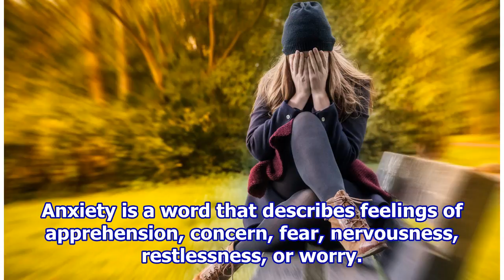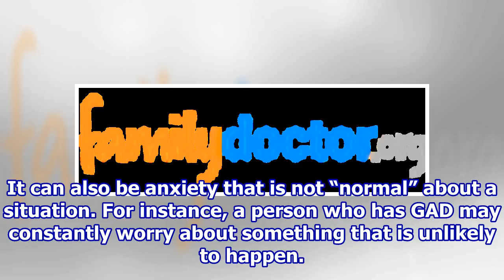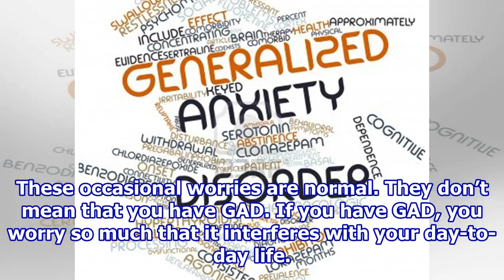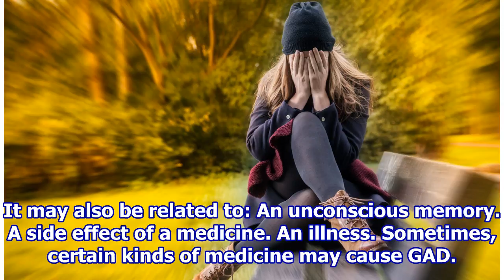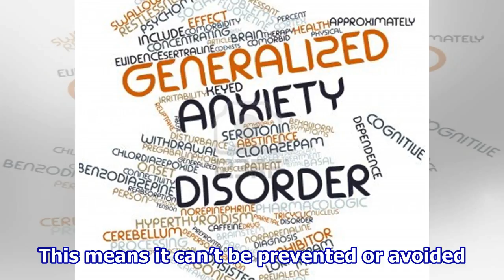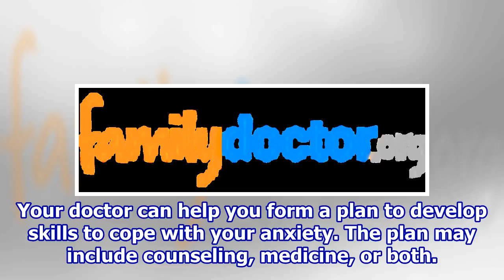Generalized Anxiety Disorder